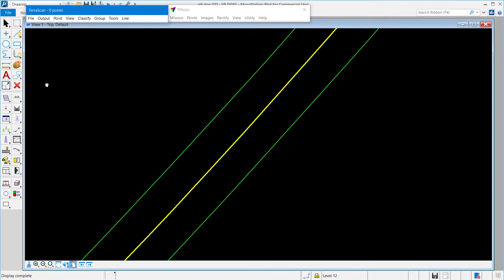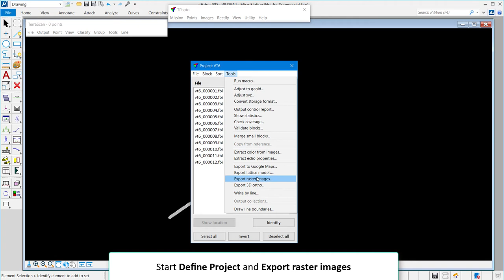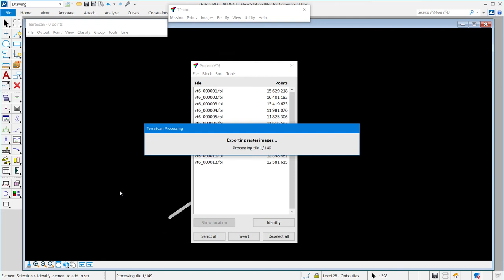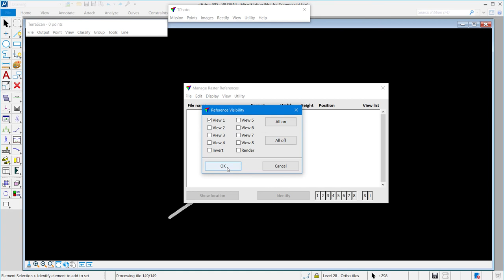Producing road orthoraster from mobile LiDAR data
Tutorial showing how to produce orthoraster of the road surface using LiDAR point cloud intensity values of a mobile mapping system.